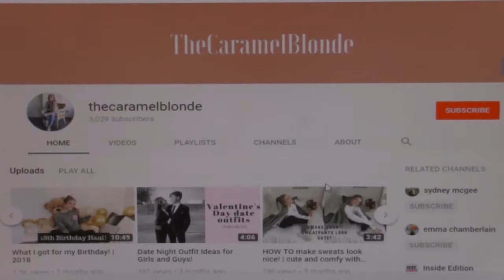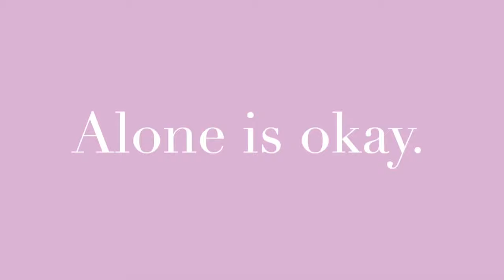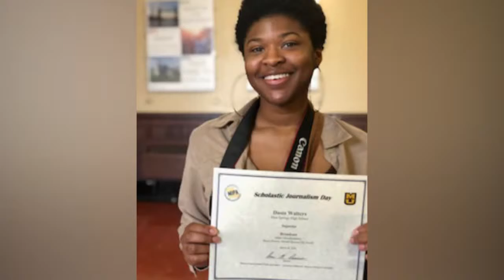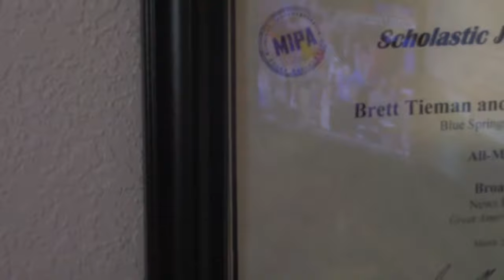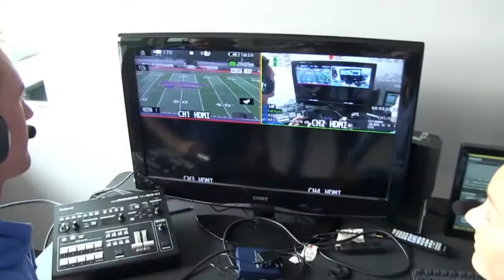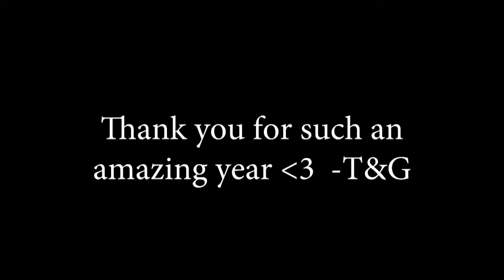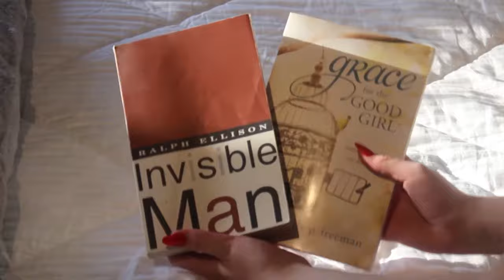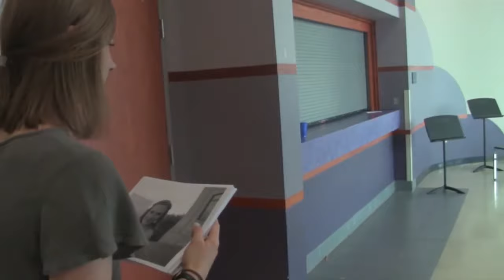Senior Episode 2018